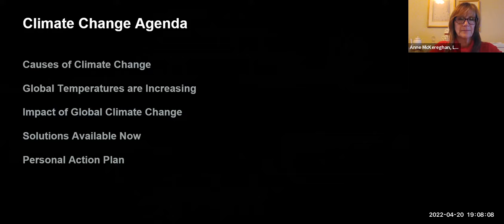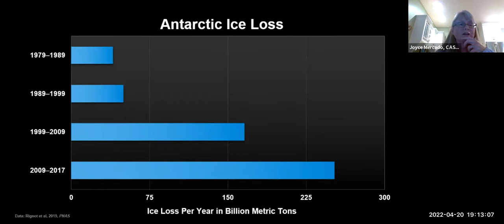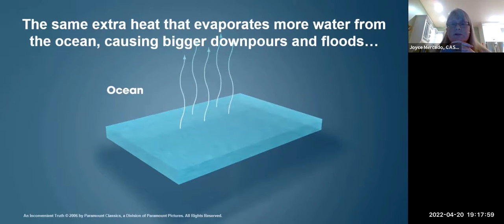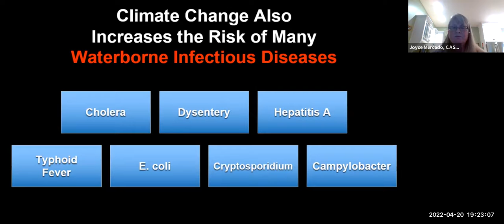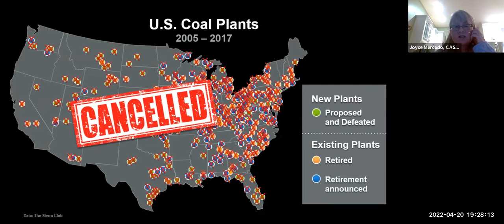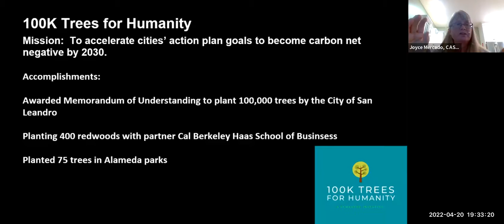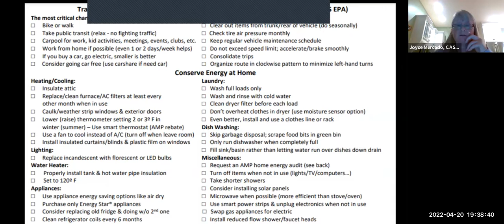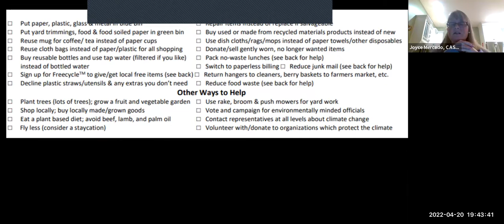70 Ways to Beat Climate Change - League of Women Voters of Alameda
Climate Change Webinar on 20 April 2022. Speaker: Joyce Mercado, founding Board Member of CASA. Host: League of Women Voters of Alameda.